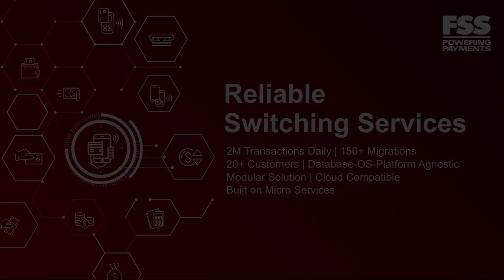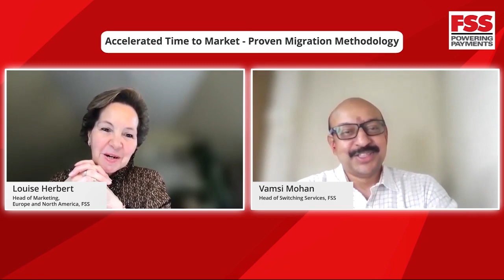Reliable Switching Services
FSS has thirty-one years experience in offering managed switching services to multiple banks globally. Our team of 2,500 domain experts is globally reputed for its knowledge and expertise in the payments switching domain. With our wide-ranging experience of multiple financial switch environments and know-how of payment application ecosystem, we assist banks with system implementation, integration, customization, testing and support. Vamsi Mohan S, Head of Switching Services, FSS, shares insights on our key differentiators, expansion plans and what customers can expect from us.